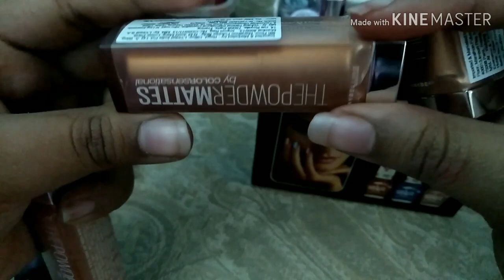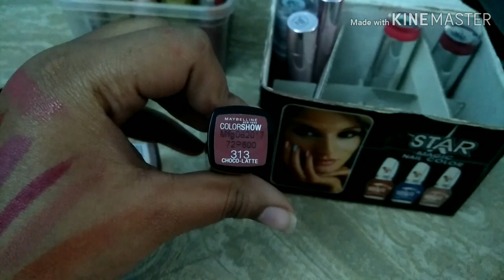17 years old Lipstick collection India | My Lipstick Collection - Part 1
Hey guys , so I am currently 17 years old and today I am going to share my lipstick  collection.

Bye!